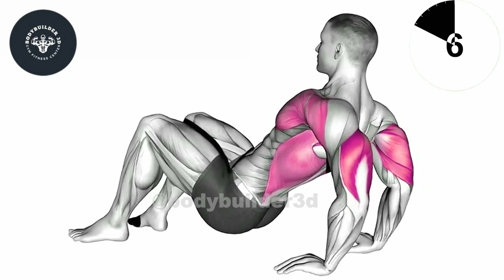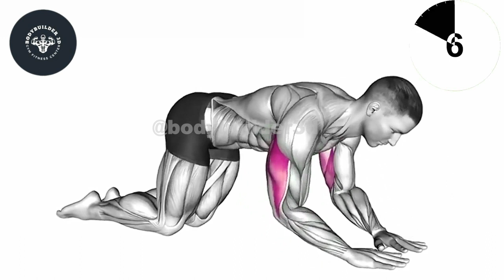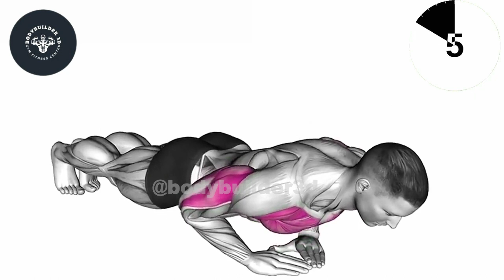Bust Lifting Workout: Effective Exercises Guide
In this bust lifting workout guide, you will discover a series of effective exercises designed to help you achieve a perkier chest. Whether you're looking to enhance your bust or simply lift and tone your chest area, these exercises are perfect for all fitness levels. Say goodbye to sagging and hello to a more lifted and sculpted bust with this comprehensive workout routine. Incorporate these exercises into your fitness regimen and start seeing results today!

Get ready to embark on a journey of strength and muscle development.